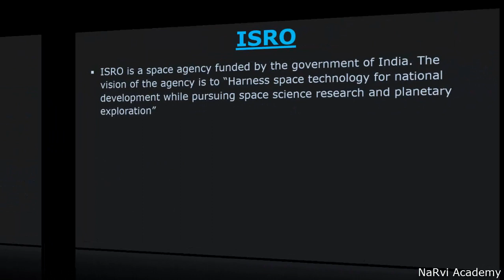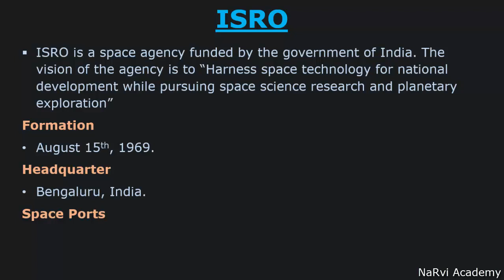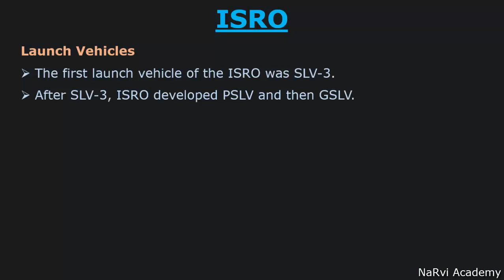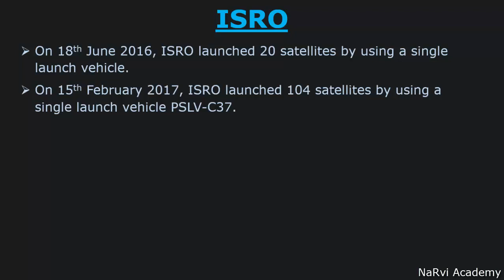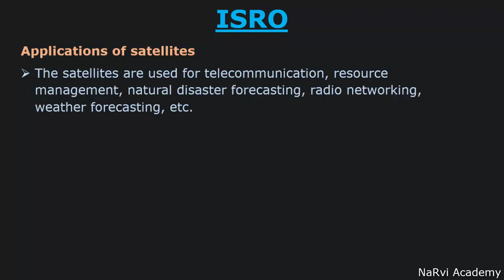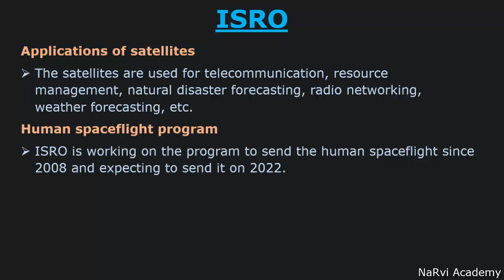ISRO (Indian Space Research Organization)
Learn all about ISRO (Indian Space Research Organization) with its Headquarters, Objectives, & Formation in Indian organizations at NaRvi Academy.
Topics Discussed:
1. What is ISRO?
2. Establishment of ISRO
3. Headquarters
4. Space Ports
5. Launch vehicles
6. Applications
7. Achievements
8. Human Spaceflight program